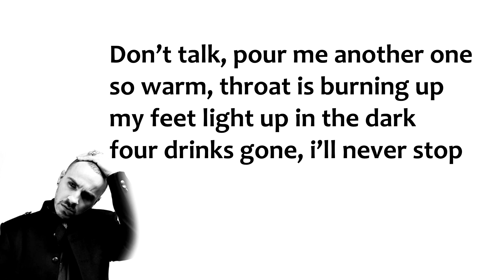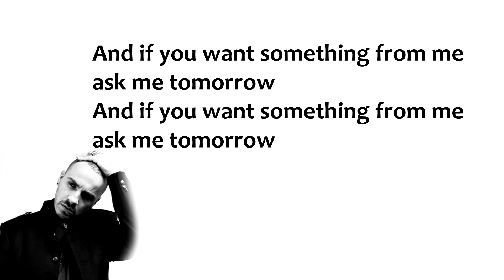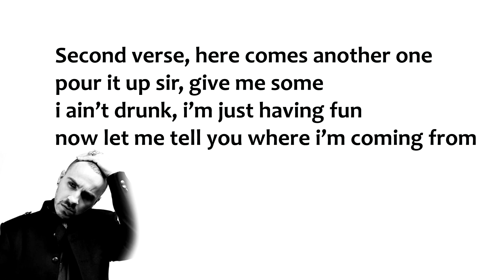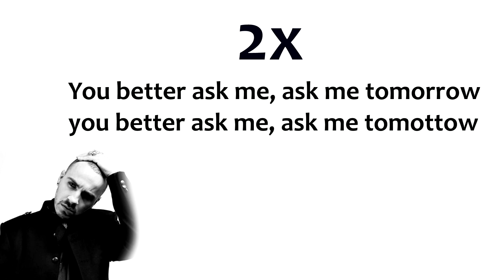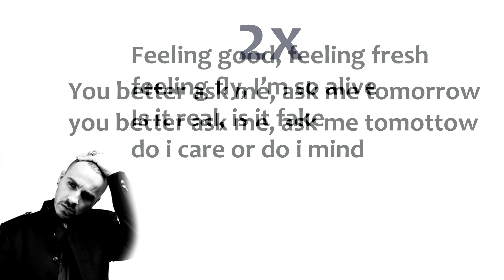Fais - Ask Me Tomorrow (Lyrics)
Lyrics Fais – Ask Me Tomorrow